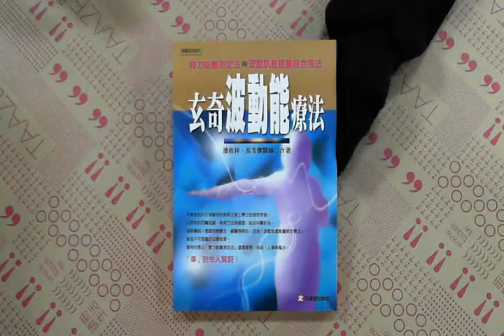TAAZE｜玄奇波動能療法－奇療系列01 二手書書況 9867596722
TAAZE｜讀冊生活網路書店「玄奇波動能療法－奇療系列01」，找二手書請至